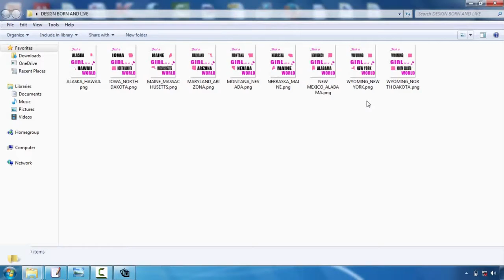Design A Disney Shirt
Talk to your picked display publishing company initially. This will certainly save you a lot of frustrations over time. Although the majority of our tee shirt style tips are applicable to all display printing companies, some companies have certain choices or limitations. For example, here at Bigfish Screenprinting we ask that all electronic data have actually fonts transformed to paths or describes and also we just sustain the adhering to data layouts:. ai,. eps,. pdf,. jpg, and.tiff. If you wish to learn more about our art standards, please go here.  Think about restricting the colors in your design. If you have an endless budget, this idea won't apply to you, yet the majority of novices making t-shirts are trying to maintain their prices down. One of the best means to do this is to restrict your color choices. As a result of the means display printing works, each shade in your layout will certainly call for the production of a new film favorable, and also each movie positive calls for a brand-new display. As you may picture, every one of these movie positives and displays can really amp up the price. So if you're aiming to be thrifty, limit your design to 1-3 colors.    Select your colors very carefully. Interaction is typically the key need to develop a screen-printed tee shirt, so it is essential to actually examine your colors. If you're publishing on a white tee, for example, do not develop a pale yellow design that will certainly struggle to be seen. Contrast is key, however making use of shades that complement each other is additionally vital. This is a really visual idea, so if you don't have a good eye for color, ask a good friend that does for aid.   Keep it straightforward. If it's your very first time creating a t-shirt, maintain your layout fairly basic. Simpleness is elegant as well as will interact your message plainly as well as succinctly. Several of the best layouts are the most standard. And also, made complex imagery and refined information are much harder to print as well as may not turn out as you had hoped.   Create a mock-up. A mock-up is essential to the production of a stunning t shirt. After you've produced your style, print it out and hold it up to a t-shirt. You might have to print it out in a number of various sizes, particularly if you're disputing whether to place it on one side of the chest or hip. But the main goal right here must be to look at the range of your design. Does it work on a t-shirt? If a person holds it up on their chest and stands several feet far from you, can you still checked out the words and construct out the photos? Figure out what jobs as well as exactly what does not function now, prior to you go through the printing process.  Freshly published tees are not given our door by storks, however. They are designed by everyday individuals with a suggestion as well as a goal. So if this is your very first time creating a tee, do not be also intimidated. Lots of amateurs have actually handled the exact same task and accomplished a lovely outcome. To help you in your pursuit, we have actually developed a checklist of basic tee layout pointers. They aren't magic however they will help you push forward with your style and also prevent amateur blunders.  Request aid. If you're having difficulty, work with the designers at the display printing business. They can help you change your drafts right into an appealing, eye-catching design. They could likewise use help when you're picking shades and use added tee style pointers.